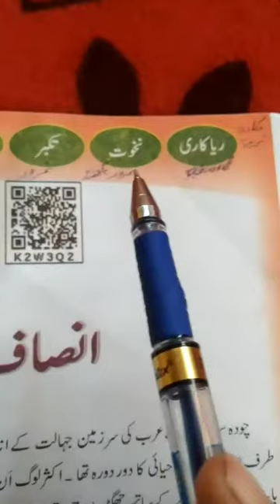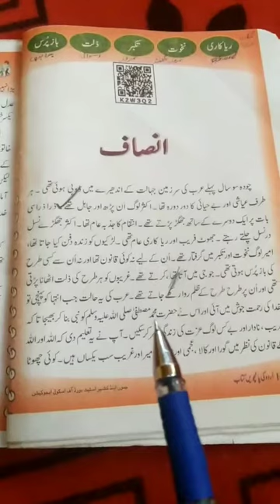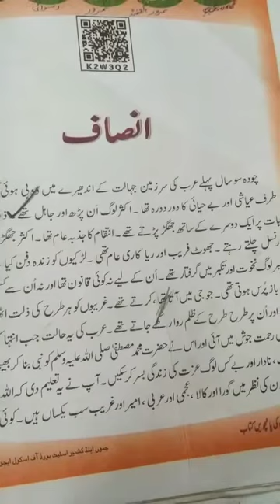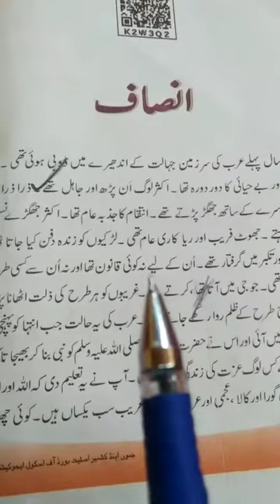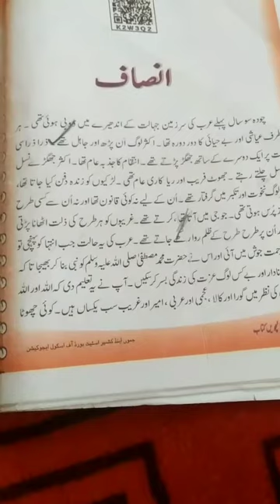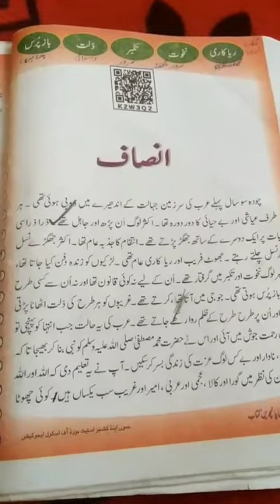Class:(5th) Subject(Urdu) Topic:Insaaf.